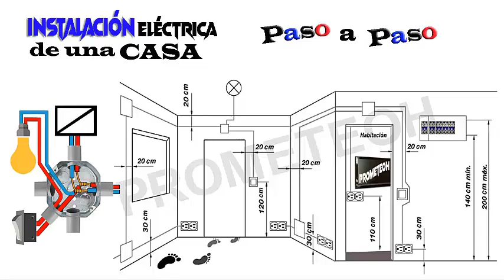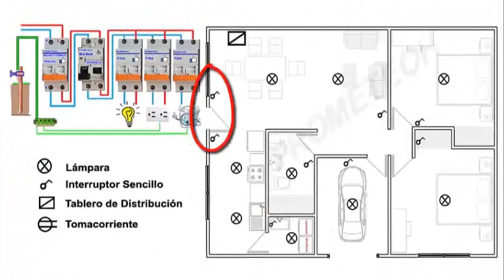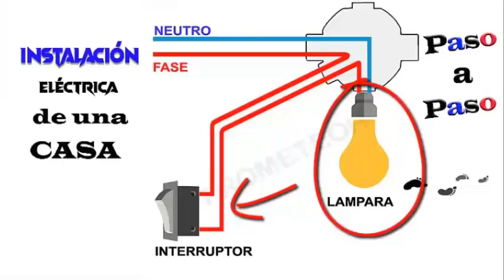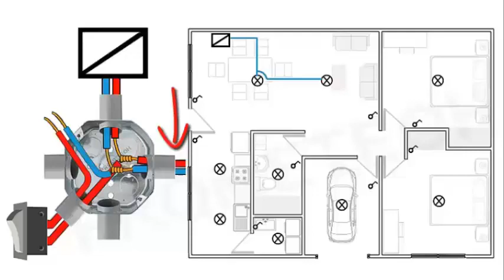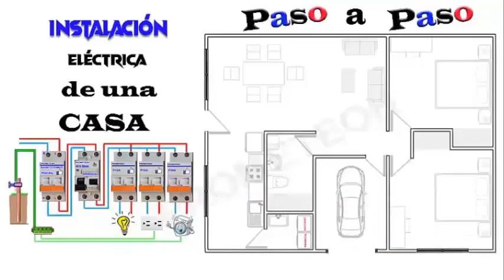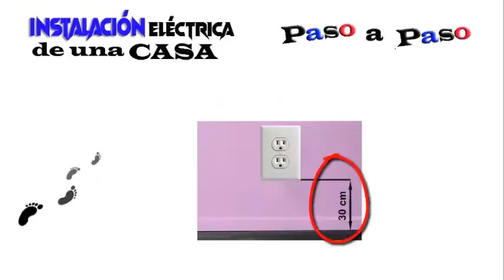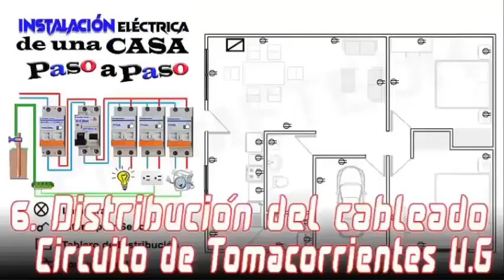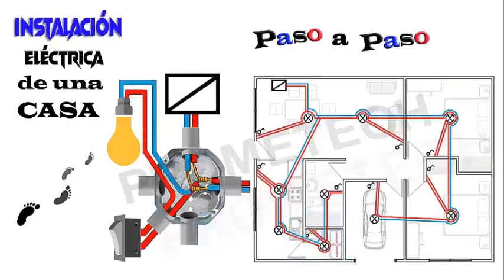INSTALACION ELECTRICA de una CASA ⚡⚡ PASO a PASO 2020 💥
💡Realiza correctamente* La INSTALACIÓN ELÉCTRICA de una CASA PASO a PASO 2021,* en este curso de electricidad, si tienes alguna duda sobre las instalaciones eléctricas de una casa habitacion, instalaciones electricas tomacorrientes, instalaciones electricas convenciones, Plano Electrico de una Casa, instalacion electrica de una casa pequeña, instalacion electrica de una casa desde cero, como montar la instalacion electrica de una casa o instalaciones electricas domiciliarias paso a paso, deja tu comentario, puedes ver mis otros videos donde hablo sobre otros aspectos importantes para realizar una Instalación Eléctrica de una casa Paso a Paso 220V o Instalación Eléctrica de una casa Paso a Paso 110 v y así aprendas a realizar una red eléctrica residencial correctamente.
En próximos videos de mi canal estaré hablando de Electricidad Estática y Dinámica, tipo de Corrientes  Monofásica, Bifásica, Trifásica, Directa, Continua,  Alterna, Tableros Eléctricos, cálculos de cables para una instalación eléctrica y mucho más
instalacion electrica de una casa paso a paso 2021

0:00 Introducción de  la Instalación Electrica de una casa
0:33 Plano Electrico de una Casa
1:20 Ubicar Posición de las Lámparas
1:32 Tablero Electrico de una casa
2:24 Posición de Los Interruptores
2:49 Altura de los Interruptores
3:17 Distribución del Cableado para el Circuito de Iluminación
3:25 Que Significan los Colores de los Cables Electricos de una Instalación
3:55 Circuito Básico de Iluminación
5:23 Cableado de Instalación Eléctrica
7:33 Como instalar una lampara con interruptor
7:41 Como instalar interruptor Doble a dos Lámparas
8:22 Tipos de Interruptores; Sencillos, Dobles, Triples
8:53 Puntos Eléctricos
9:10 Lugar de los Tomacorrientes
9:21 Tipos de Tomacorrientes en el Mundo
9:32 Partes de un Tomacorriente
9:58 Cómo instalar un Tomacorriente
10:53 Cuantos tomacorrientes por habitacion y por espacio
11:14 Altura de Tomacorrientes
11:42 Altura de Tomacorrientes en Cocinas
12:36 Tomacorrientes para Intemperie
13:21 Cableado de Circuito Electrico de tomacorrientes U.G.
14:15 Cableado de Circuito Electrico de tomacorrientes del Cuarto de Lavado
15:00 Altura de Tomacorrientes en Baños
¯\_(ツ)_/¯ *Si ABRISTE la  descripción debes participar en nuestra dinámica para confundir a los que no leen las descripciones.*

Comenta: ARRIBA PROMETEOH 💡💡💡

Para llenar este vídeo de estos comentarios y QUE LOS OTROS NO sepaN porqué.

(╭☞ ͡ ͡°͜ ʖ ͡ ͡°)╭☞             S𝓞L𝓞  LØS  Ɨm🅿🅾RŦant𝔼s. 👑

                                          ▁ ▂ ▄ ▅ ▆ ▇ █  LØ  Ło𝕘rar𝒆MⓄ𝓢  █ ▇ ▆ ▅ ▄ ▂ ▁